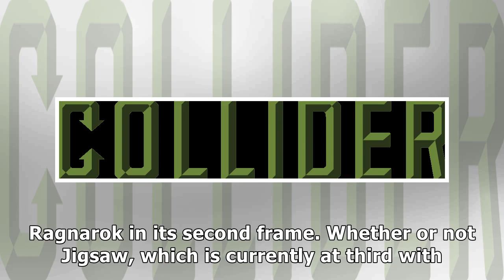Friday box office ‘thor ragnarok’ conquers all comers